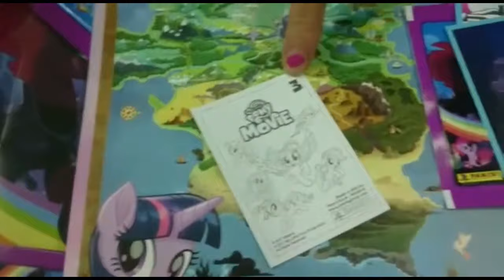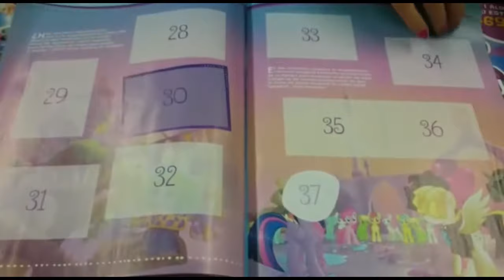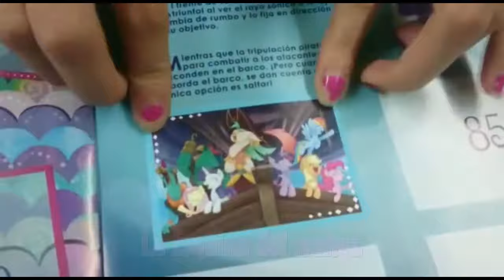Álbum de estampas My Little Pony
el "unbotsin" del álbum de estampas de Editorial Panini de My Little Pony